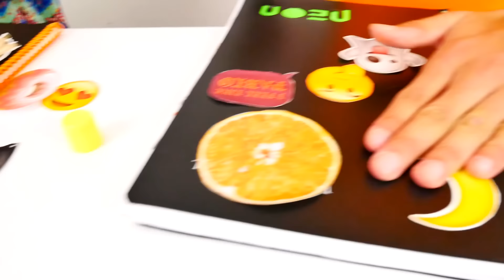Eski tişört ve defter süsleme oyunu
Bu videoda eski tişört ve defter süsleme göreceksiniz ve elyapımıhediye fikirlerini öğreneceksiniz. Eski eşyalardan yeni şeyler yapmaya ne dersiniz? Sema ve Yunus’un eski esyalarla dolu büyük kutusu var, onun içinde eski kalemlik, guaj boya, tişört, süsler ve diğer şeyler var.Eski bir tişörttan başlayalım, desenleri boyayalım, üzerine de süs yapıştıralım. Çok güzel olmuş! Şimdi sıra eski defterde, onu da süsleyelim.